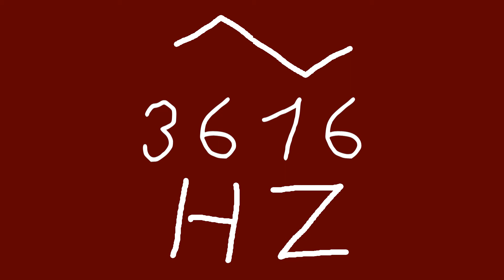3616 hz triangle